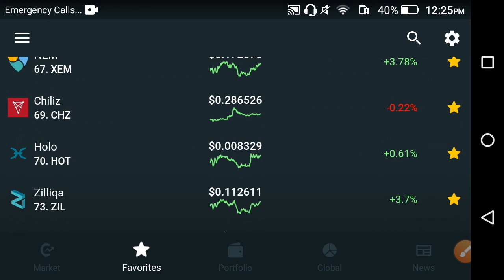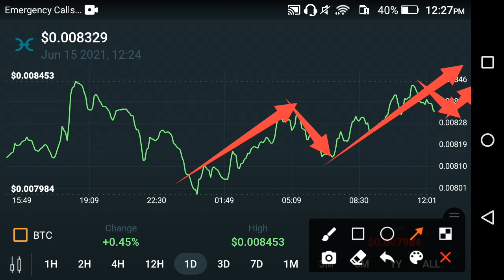Holochain Good News Holders - must Watch ! || Holo Price Prediction Today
In this Video i am gone to show you Holochain News Today! Holders must watch || Hot Price prediction 2021

We Uploading following types of videos:
1) Andriod Apps , Andriod Problem , Andriod Tips and tricks
2) Computer Helps ANY kind of Related Pc Apps , softwere , Online Web and Social Problem.
3) YouTube Related For Example Channel Growing , channel Monetization , Tips and Tricks for viral video.
4) Andriod Apps Review
5) All Social Media Growing , Problems , Tips and tricks Etc.
Some Extra

YouTube Promotion
2) COMMENT ( Random comment )
3) SEE EVERY DAY MY CUMMUNITY POSTS

2 ) How to gain subscribers fast | How to Get subscribers on YouTube | increase subscribers fast 2021

3 ) New Earning App 2021|| How to Make Money Online || Watch videos Earn money || Easy way to earn money

4 ) New Earning App 2021/ Watch video earn money / Money Time app sy paise kaise kamaye